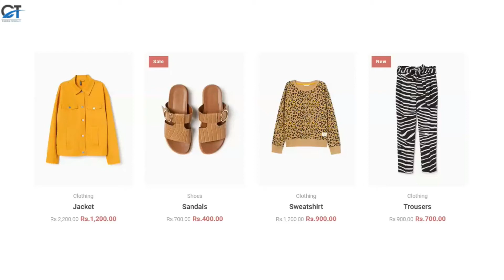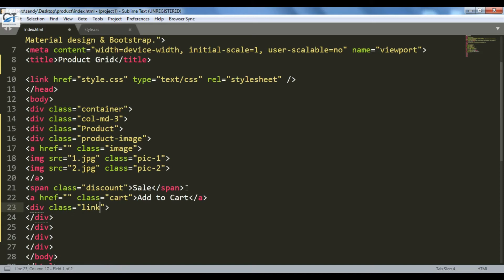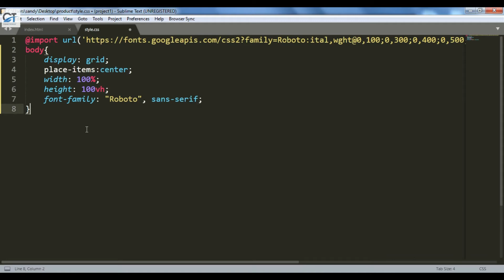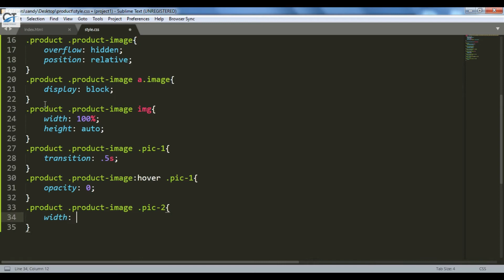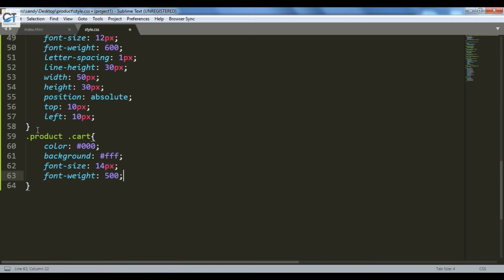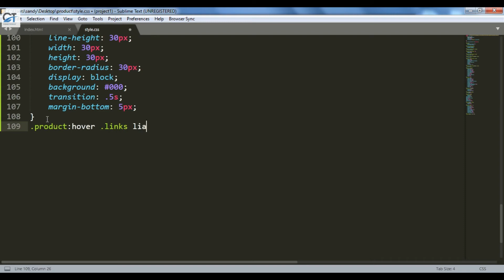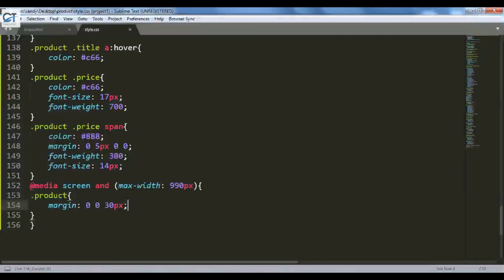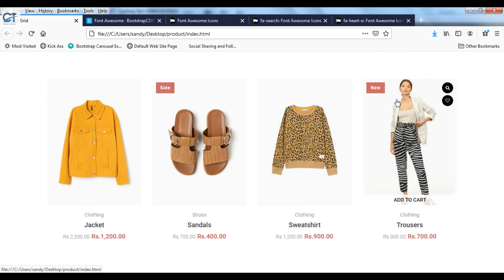FULLY RESPONSIVE CSS PRODUCT GRID USING HTML, BOOTSTRAP & CSS | CREATIVE PRODUCT GRID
Hello...Friends..
In This Video We Create FULLY RESPONSIVE CSS PRODUCT GRID USING HTML, BOOTSTRAP & CSS. CREATIVE PRODUCT GRID

Hope You Will Like These Videos Too : -

HOW TO CREATE CSS MEGA MENU USING ONLY HTML & CSS | CREATIVE DROPDOWN MEGA MENU | NO JQUERY

I Used These Content Distribution Networks (CDNs) & Websites In This Videos : -